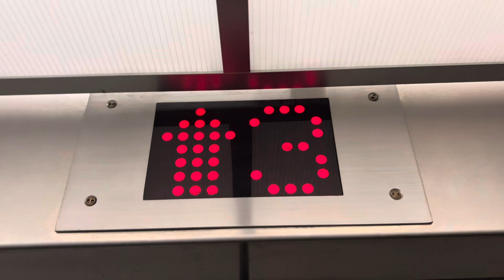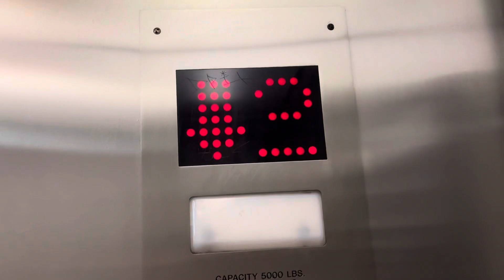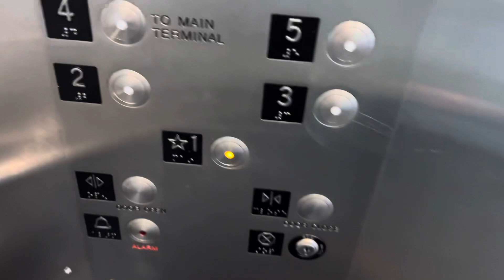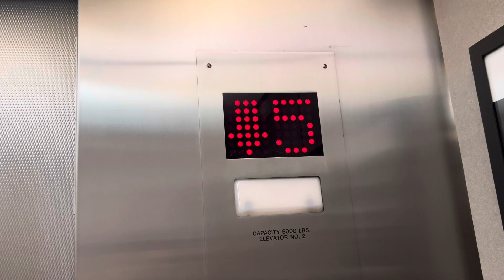Modded 1969 Montgomery G&P Traction Elevators @ Sea-Tac Int. Airport Green Garage, Sea-Tac, WA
This had 3 MASSIVE Indicators for some reason.

Taken March 2024

Fixtures: Unknown (Now Adams Survivor)

Installed: 1969

Modded: 1999 (By Generic)